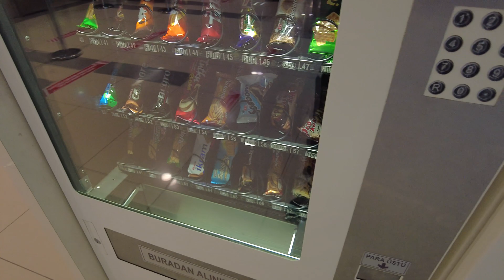Walking tour of Van Airport, Turkey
Hi everyone,

We made this video to show you Van airport in Eastern Turkey. We travelled all the way East by bus and then decided that we would fly back via Istanbul. The airport in Van is small but there are lots of daily flights to different domestic locations: e.g. Istanbul, Ankara, Antalya, Adana...